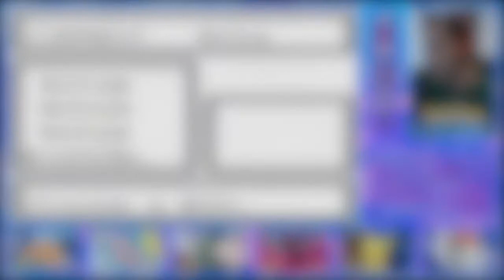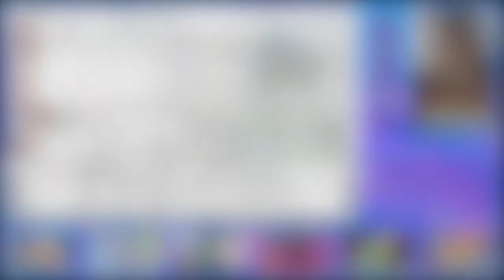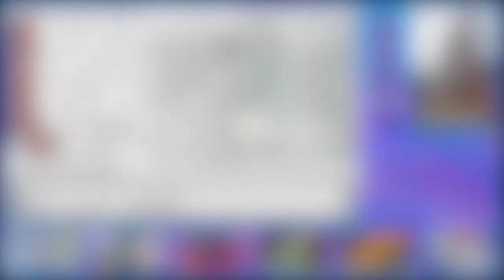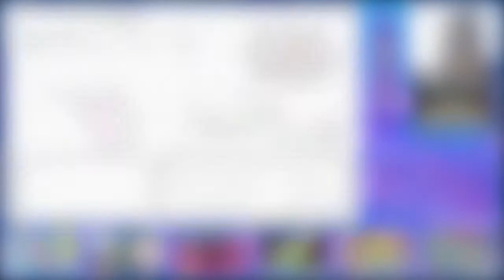DEATH MONTAGE - Pokémon Crystal COMPLETELY Randomized Nuzlocke w/ Domin0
51 episodes later... we are here with a 30 MINUTE death montage...

Real talk... I loved making this video. This was SO much fun!

Wassuuuuuuuuup, YouTube!? I hope you enjoy my journey through my favorite game of all time, Pokémon Crystal!
Come watch me stream on Twitch!
Contents of this COMPLETELY Randomized Nuzlocke:
*Warning! Spoilers ahead!*